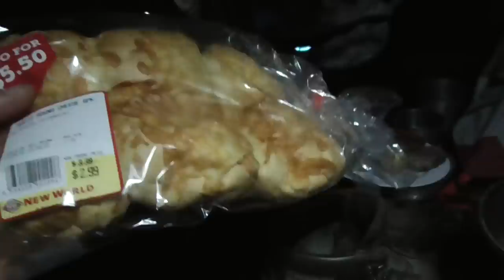VLOG 17 ONE FOR THE HUNTERS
THE BOYS HEAD INTO THE RUAHINES CAMPING OUT TRYING TO FIND SOME RED DEER,RANDOM GOATS SHOW UP AT MY HOUSE